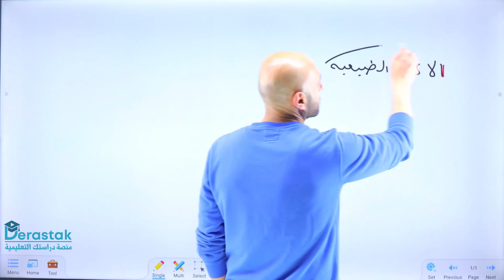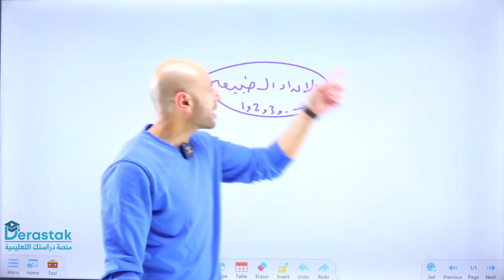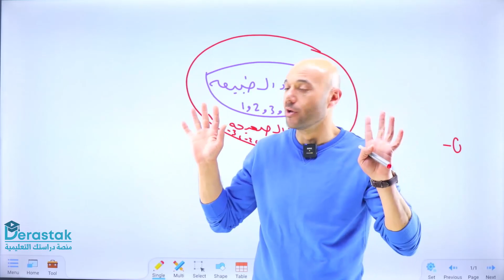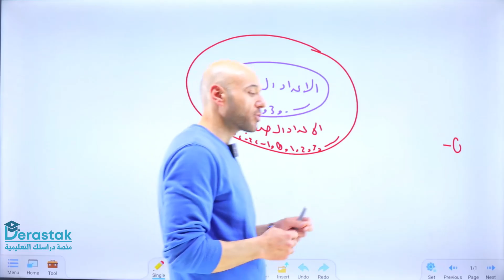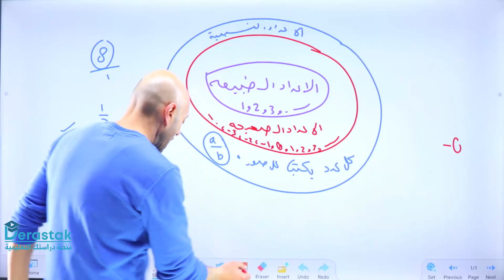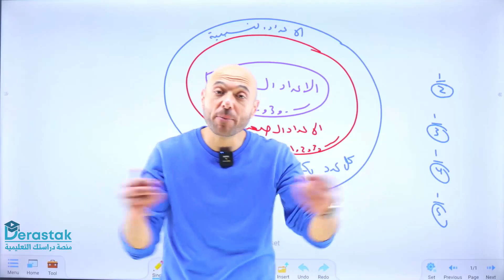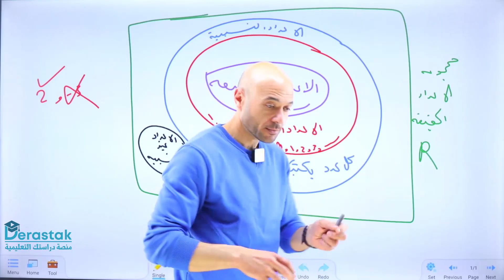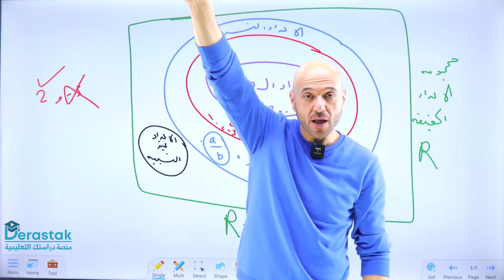تأسيس ج1 || الرياضيات || توجيهي علمي - صناعي 2006 || أ. نادر إقطيط